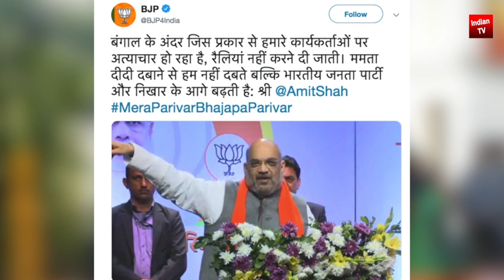Amit Shah ने 'मेरा परिवार, भाजपा परिवार' अभियान की शुरुआत | ममता और राहुल गांधी पर किया करारा हमला